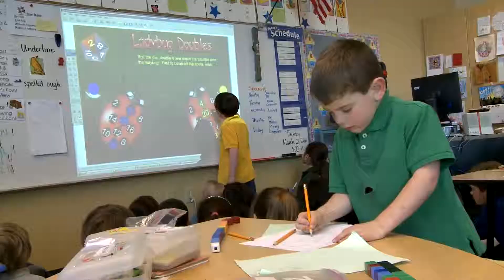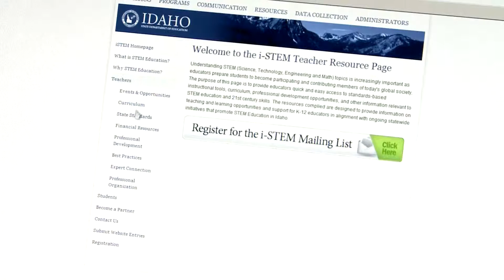iSTEM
Idaho National Laboratory leads the Idaho Science, Technology, Engineering and Math network. This video is an overview of the iSTEM program